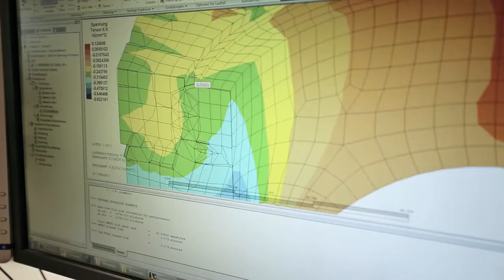Innovationspreis Thüringen 2015 - Ernst-Abbe-Preis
Mit dem "Ernst-Abbe-Preis für innovatives Unternehmertum 2015" wurde Frau Dr. Ute Bergner, Geschäftsführerin der VACOM Vakuum Komponenten & Messtechnik GmbH aus Jena ausgezeichnet. Aus der anfangs kleinen Handelsfirma mit zwei Mitarbeitern hat Dr. Bergner das Unternehmen zu einem der führenden Spezialisten für Vakuumtechnik in Europa mit rund 200 Mitarbeitern entwickelt.